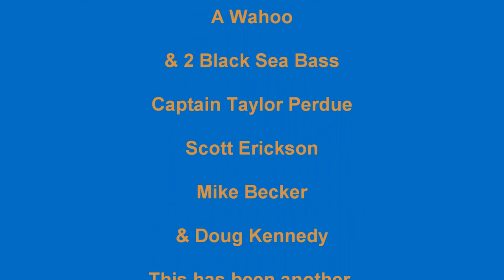Offshore Fishing Slam from Topsail Island, Tuna, Wahoo, Dolphin Video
Fishing for Tuna, Wahoo, and Dolphin from Topsail Island, North Carolina.  Awesome underwater video footage of tuna fish and gaff shot.  Captain Taylor Perdue, Scott Erickson, Mike Becker, and Doug Kennedy fish from Surf City, North Topsail Beach, and Topsail Beach near Wrightsville Beach, Emerald Isle, Oak Island, and below the Outer Banks.  Filmed with GoPro Hero.